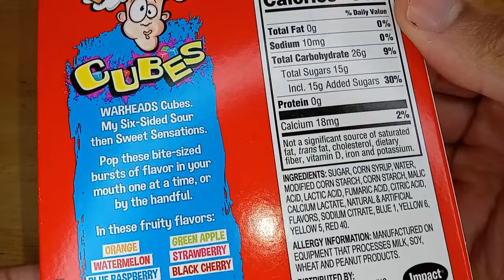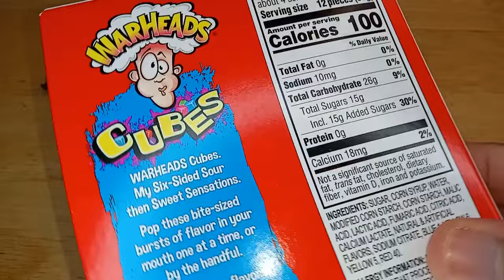Unboxin Doxin - Warheads Cubes Sour Sweet & Fruity Chewy Candy